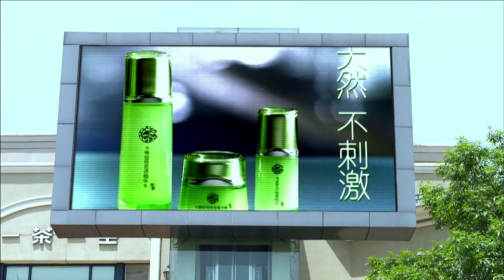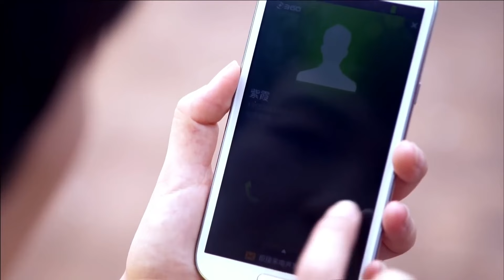《霸總戀上單親媽》第01集 |【吴磊 宋轶 朴海镇 李菲儿】冷峻霸總竟戀上悲催單親媽媽，叛逆期少年吳磊爆笑撮合母親姻緣「熱劇場 HOT Drama」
劇名：《霸總戀上單親媽》
主演：朴海镇、李菲儿、吴磊、宋轶、张伦硕
簡介：姐姐失蹤，留下了一個兒子（吳磊 飾）由妹妹孟初夏（李菲兒 飾）撫養，因為帶著這個“拖油瓶”，溫柔善良的孟初夏從來都與浪漫的愛情無緣。沈岸（樸海鎮 飾）是沈氏集團的接班人，過去痛苦的感情經歴讓他決定通過相親來尋找完美的結婚對象，由此結識了初夏的好友何若男（屈菁菁 飾）。
　　沒想到，何若男在一場車禍中不幸去世，臨終前，她將好友初夏托付給了沈岸。然而，堅強自立的初夏不願意接受沈岸的施捨，與此同時，沈岸的母親亦對初夏心存偏見。為了對抗強勢的母親，沈岸決定與初夏結婚，可是就在這個節骨眼上，初夏卻發現沈岸曾經的戀人正是自己的姐姐。而此時，失蹤十年的姐姐忽然現身，一段復雜糾葛的戀情拉開了序幕。